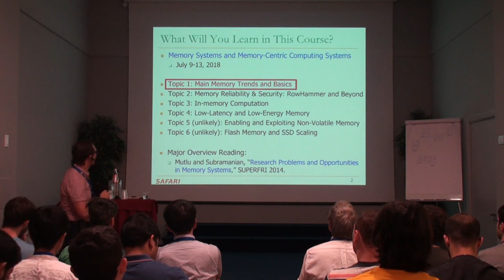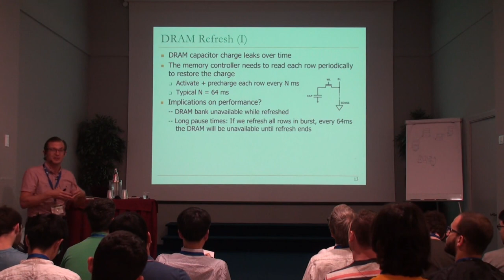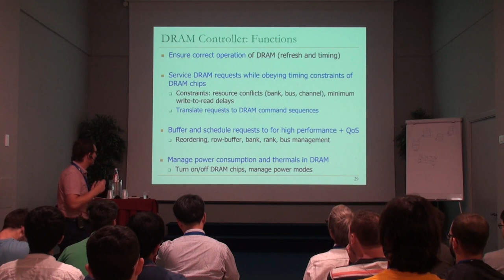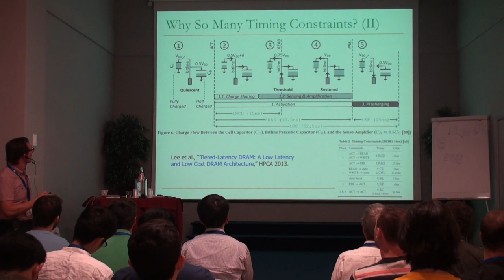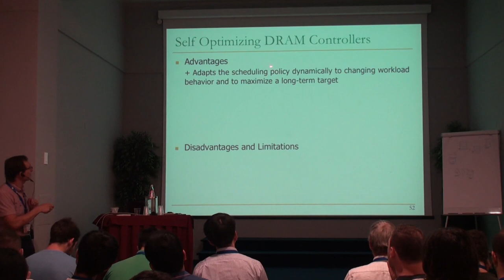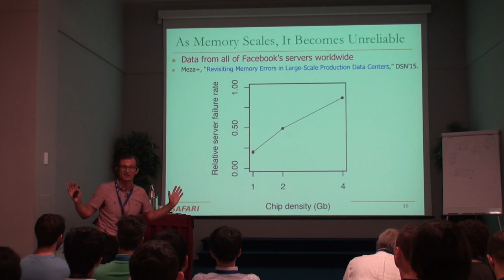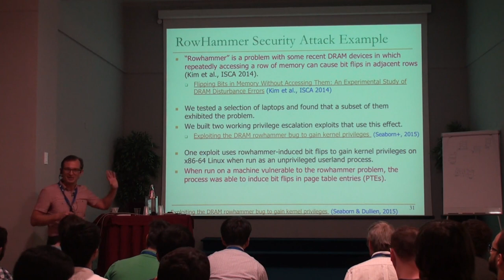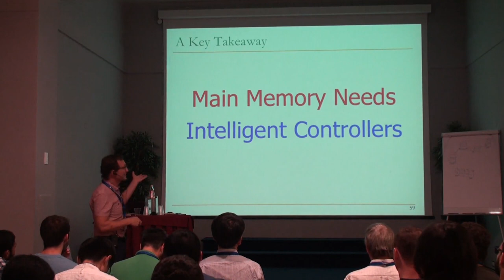Onur Mutlu @ ACACES 2018 - Memory Systems - Lecture 2a: Basics & Memory Reliability and Security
Onur Mutlu's ACACES 2018 Course
Memory Systems and Memory-Centric Computing Systems
Onur Mutlu's ACACES 2018 Lecture 2a: Memory Trends and Basics (continued)
Onur Mutlu's ACACES 2018 Lecture 2b: Memory Reliability and Security
(HiPEAC ACACES Summer School 2018)